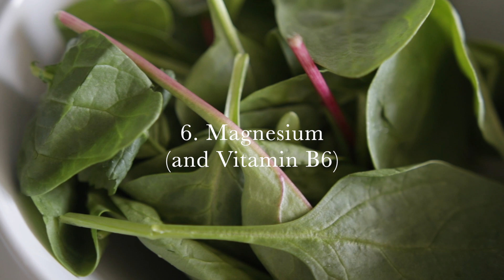8 TIPS FOR PMS RELIEF | healthy habits for women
Today's video is all about PMS and 8 ways to relieve symptoms. Check out the resources below and be sure to speak to your doctor if you have any concerns about your health :)

→ Woman Code (book)

SUPPLEMENTS
→ New Chapter Bone Strength
→ Vitamin D3

MUSIC
→ Courtesy of Soundstripe

Meghan Livingstone, CNP
Certified Holistic Nutritionist